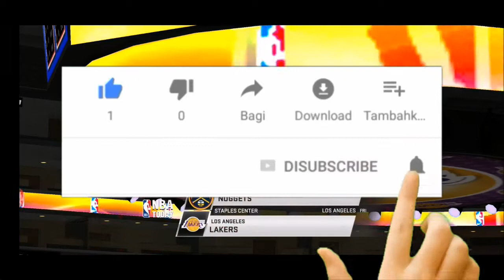LAKERS at NUGGETS | FULL GAME | CAPTAIN SOJ NBA 2K LEAGUE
Hi ka-BAGTIT
NBA 2K20 | CAPTAIN SOJ LEAGUE
 Captain Soj Gaming

Welcome mga ka-BAGTIT

This YouTube Channel is all about playing mobile games on what we can play and what game is great to play

so LETS GO, LETS PLAY IT !!!